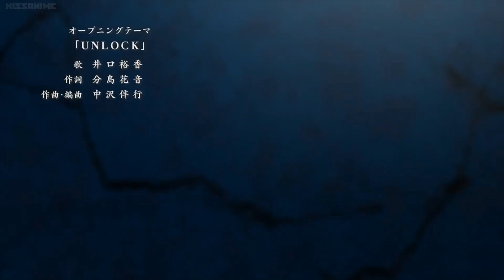Lostorage Conflated WIXOSS OP / UNLOCK by Yuka Iguchi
Lostorage Conflated WIXOSS is the fourth part the in WIXOSS series.